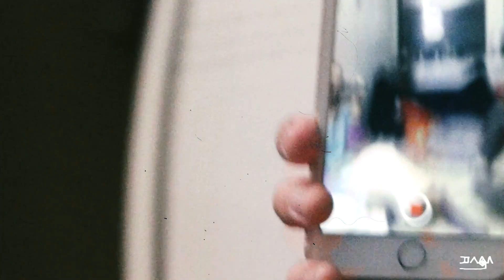The Weird Vlogs No.5 Chocolate 巧克力 funny reaction after edible weed!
奇怪的vlog第五集 巧克力

The Weird Vlogs is a series of experimental/poetic short films I shot with a pocket JVC camcorder, then put together as themed sequences which hopefully convey certain feelings or messages. Take it as an effort from this tiny little helpless human trying to make sense out of the bizarreness and mundaneness of everyday life.